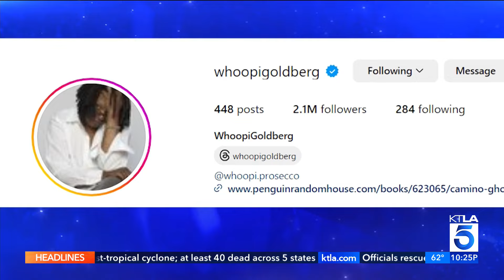Maggie Smith, star of 'Downton Abbey' and 'Harry Potter' films dies at 89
Maggie Smith, the masterful, scene-stealing actor who won an Oscar for “The Prime of Miss Jean Brodie” in 1969 and gained new fans in the 21st century as the dowager Countess of Grantham in “Downton Abbey” and Professor Minerva McGonagall in the Harry Potter films, died Friday. She was 89.

Smith's sons, Chris Larkin and Toby Stephens, said in a statement that Smith died early Friday in a London hospital.

“She leaves two sons and five loving grandchildren who are devastated by the loss of their extraordinary mother and grandmother,” they said in a statement issued through publicist Clair Dobbs.

KTLA's Scott Mantz reports on September 27, 2024.